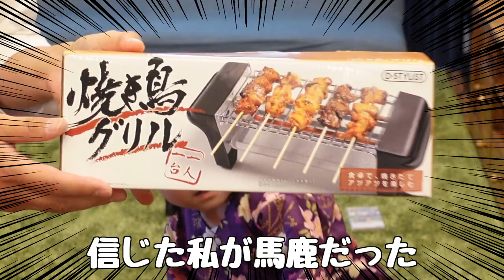家族みんなで焼き鳥パーティーのはずが○○○に・・・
家族みんなでパーティーはやっぱ最高！！
想定外の結果になったけど美味しけりゃ何でもよし😋
大満足の味でした😍